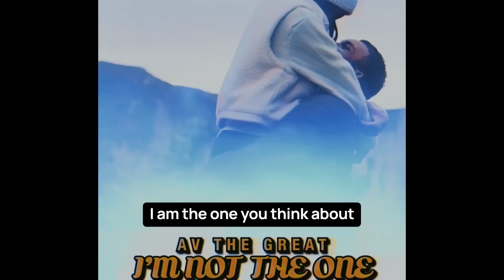AV The Great - I'm Not The One [Lyric Video]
Official Lyric Video for "I'm Not The One" by @avthegreat

Director/ Editor: @FILOTV
Production Company
Executive Producer: @avthegreat
Producer: @nala__prod2

Lyric video by AV The Great performing I'm Not The One.

Lyrics:
I'm not the one that you play.
I'm not the one that you fool
I'm not the one that will stay.
I'm not the one you should lose.
I'm not the one that you ho
I am the one that you hold.
I'm not the one that will fold.
I am the one that will run it with pole
I'm the one that lift you up.
I'm the one that hold it down.
I know the one that you miss.
I am the one you think about.
I'm not the one that you should lose.
I'm
Not the one that you miss.
He is alive and he coming with clips.
I'm not the one that you diss I hit your friend with the rizz
 I turn the gar to a spliff
I hit a qualified lick
I'm not the one that you lie
I am the one that's worth giving try.
World turned me cold but it's something inside.
I am the one that said stop crying.
I'm not the one that'll say that he do it go missing and leave you in ruins.

My word is the truest and If I can't do it I
promise the reason won't be something stupid.
No.
I am the one that will run in with pole
 I'm the one that lift you up  I'm the one that hold it down I am the one that you will miss

I don't trust people with nothing.
How you ain't loyal but love me?

Oh, It's cool when you do it
Now you got problem with something?
I took a Molly or Something
I caught a body or something

Left with a hottie or something
Hit from the Back I'm not fronting

Know that these will switch if you ain't my day one I don't trust you for Shhhhh.

Yeah. Holding my own
since a jit. I been lit been hitting these sticks like Blitz
Made some mistakes but I worked on my Shhh
They just be bragging to say what it is.
Come with some baggage but all of it clear

Some of us died
Most of us here
Still got some friends that's doing some years
Lost a few tears I'm stronger FR.

I'm not the one that fool
I'm not the one that you lose
I ain't the one that you hold.

I'm the one that hold you down
I'm the one that you will miss.
I'm not the one
That you should lose.